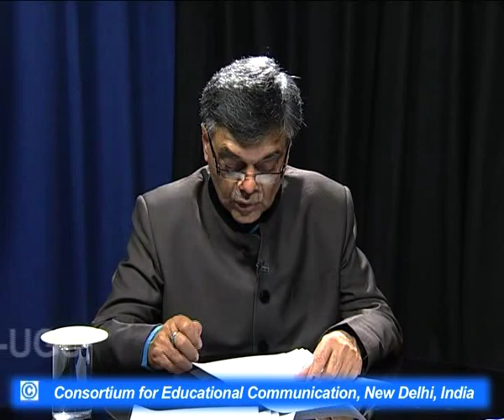Hindi Nibandh Sahitya - Part 3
This Lecture talks about Hindi Nibandh Sahitya